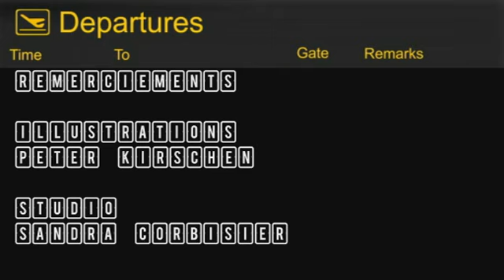Cockpit : L'album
Sketch humoristique dans le domaine de l'aviation.